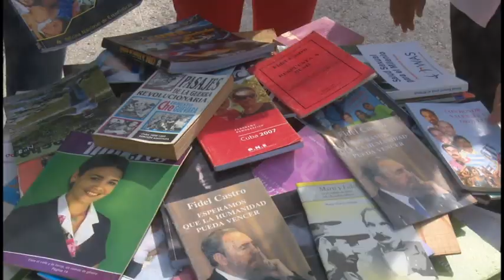Declaran centro 11no Congreso de la FMC a la fábrica de mosaico 10 de Octubre de Jiguaní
Con motivo del 63 aniversario de la fundación de la Federación de Mujeres Cubanas las federadas granmenses intensifican las actividades. En el municipio de Jiguaní se declaró centro onceno congreso de la organización la fábrica  de mosaico  10 de octubre, colectivo dirigido por nueve mujeres con una relevante labor en la producción y la ciencia.